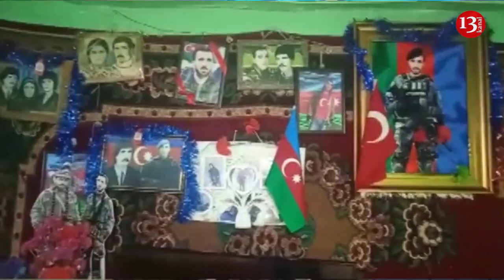"Evim başıma uçur, NƏ OLAR, KÖMƏK EDİN EVİMİ DÜZƏLDİM"-Ağdaşda 2 şəhid verən ANANIN FƏRYADI